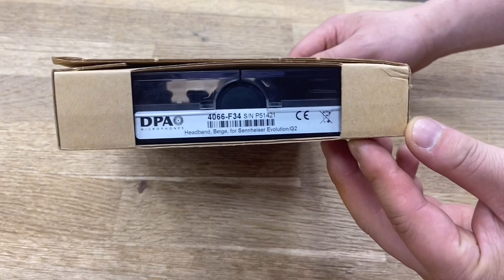창고습격 2탄 Dpa 4066 F34 (창고습격 50%할인)_마이크몰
창고 발견 제품입니다.
사용 흔적 없는 제품입니다,
젠하이져 무선에 사용가능한 무지향성 마이크입니다.
잘 포장해서 배송 해 드리겠습니다.
얼른 구매하세요 !